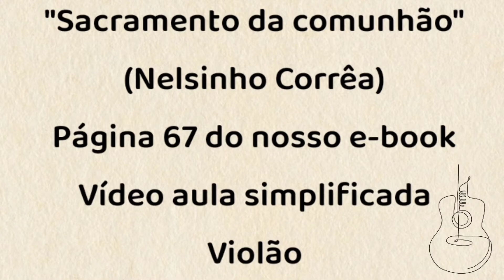SACRAMENTO DA COMUNHÃO (NELSINHO CORRÊA) - VIDEO AULA SIMPLIFICADA - VIOLÃO [cifra católica]